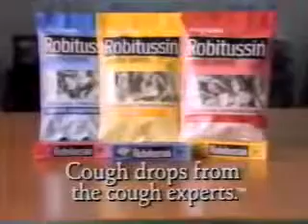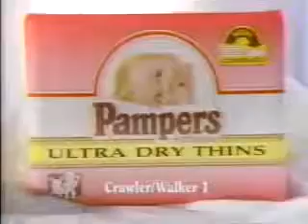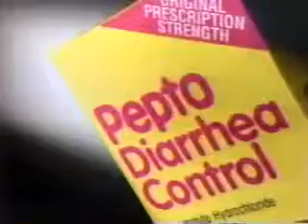9 28 1993 The Price Is Right Clip #2